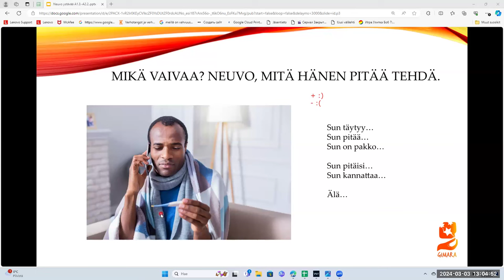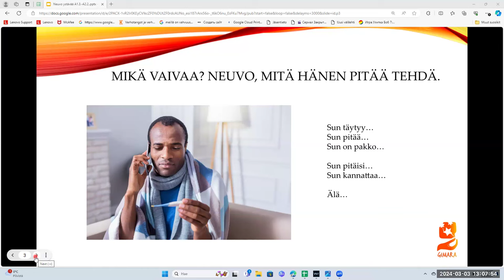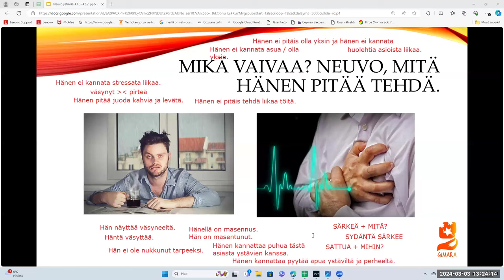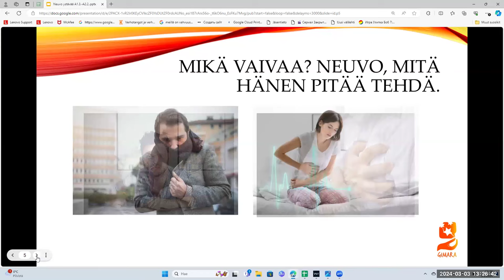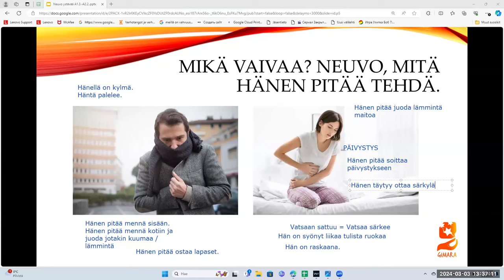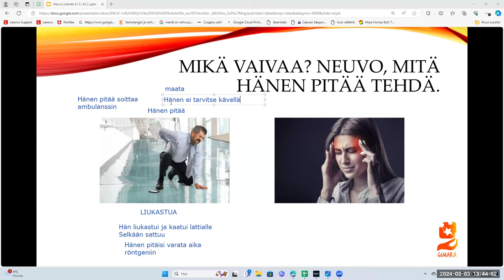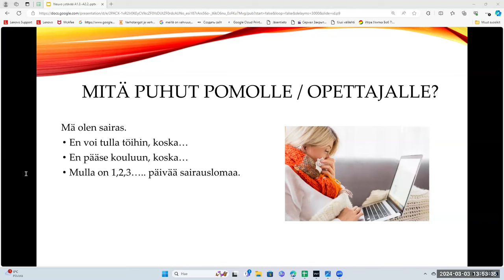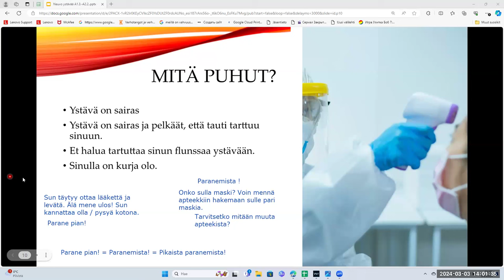Opi suomea! Neuvotaan (Beginner 2)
Teema Theme: Terveys ja hyvinvointi
Osateema Part theme: Neuvotaan
Taso Level: Beginner 2